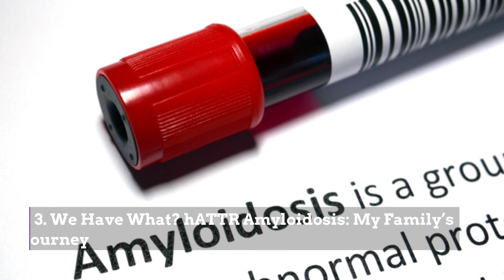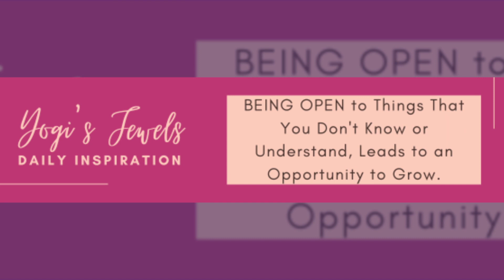Long-Awaited Justice for Henrietta Lacks — Maui on Fire — Kenosha Police Brutalize